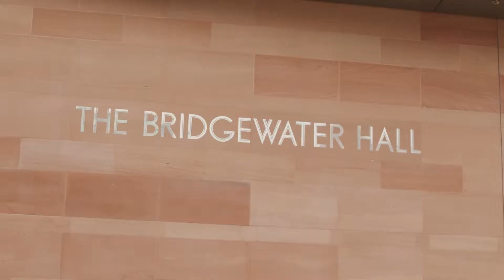Rebecca Davison | Degree apprentice, Asda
Hear from Chartered Manager degree apprentice, Rebecca, about her experience on the course.